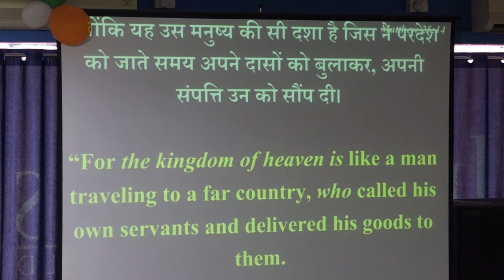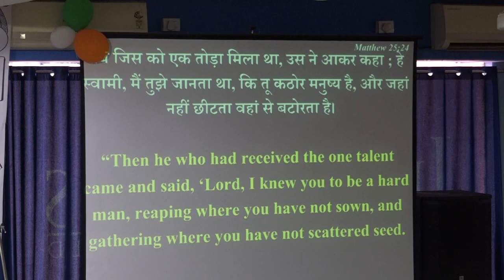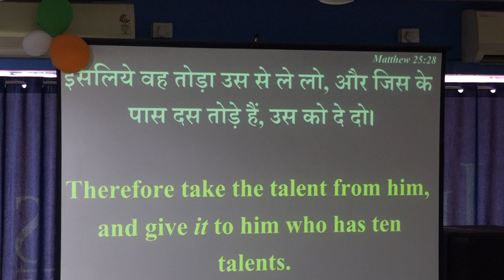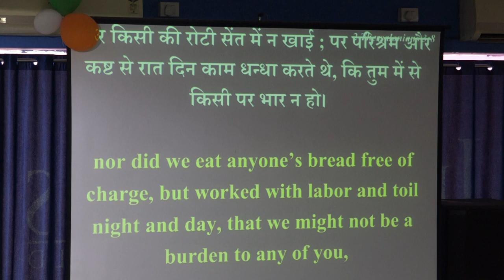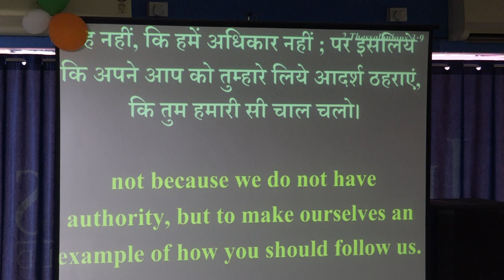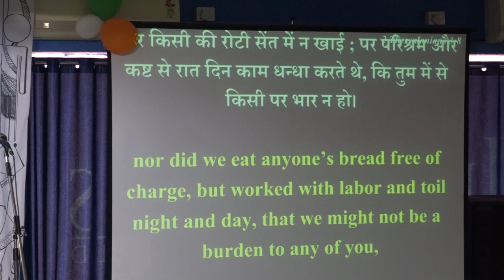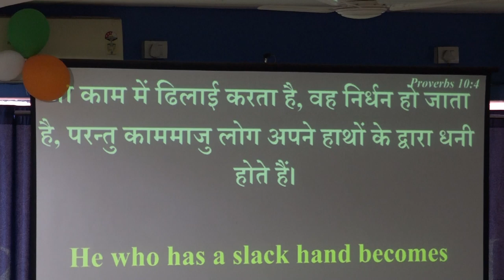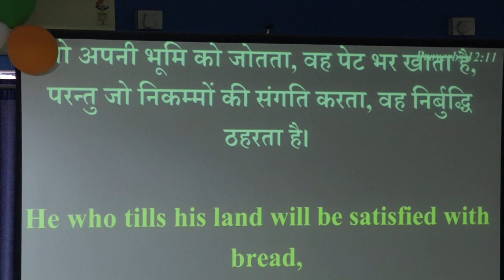{ EMPLOYMENT } WORD OF GOD BY - PASTOR FINNI SAMUEL [ JESUS CALLS RANCHI YOUTH MEEETING ]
FOCUS YOUR TAILENT,, & PRAYER VERY IMPORTANT.GOD BLESS EVERYONE. [JESUS CALLS RANCHI YOUTH MEETING 31 AUG 2019,